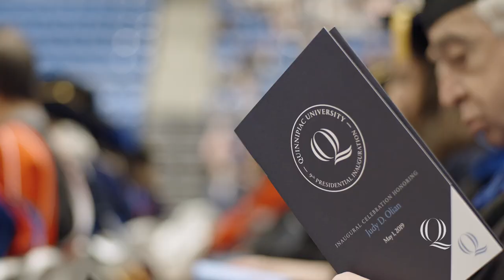Inauguration of Quinnipiac's 9th President Judy Olian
On May 1, 2019, Quinnipiac University Inaugurated its 9th President, Judy Olian.